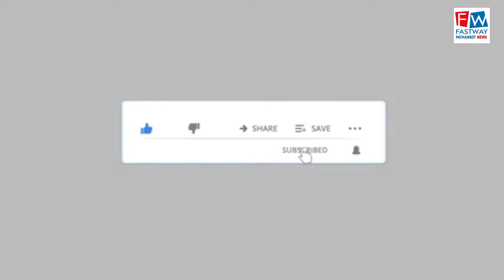वार्ड नंबर 21 में गलियों नालियों की समस्या से लोग परेशान